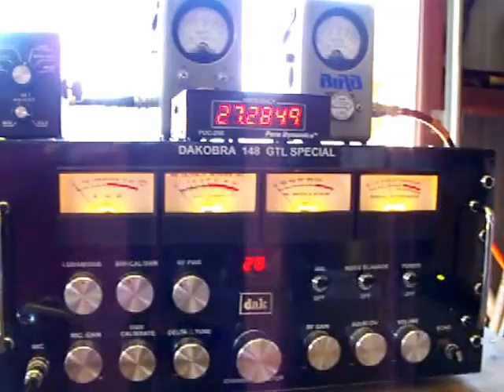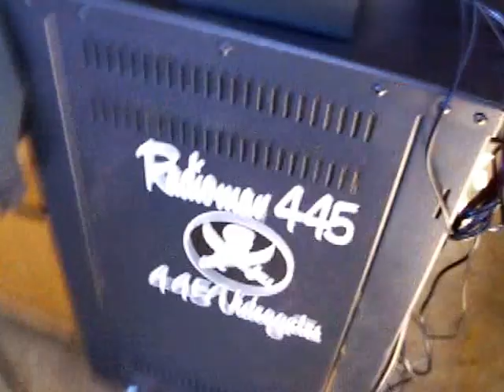445's garage station and maco v/ 5000 ,10-8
Had Dx early,but disappeared as soon i got 10-8.Sunday 4/3/2016